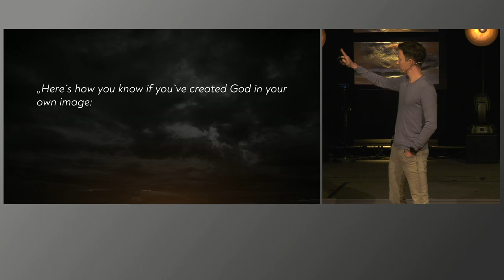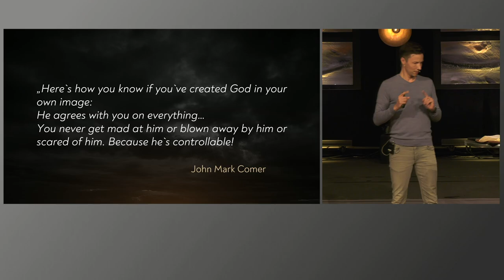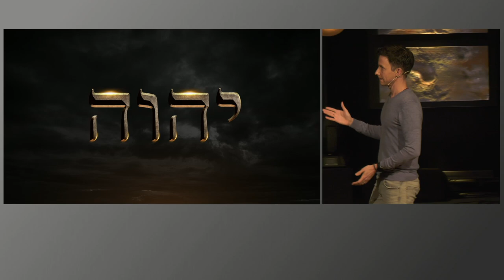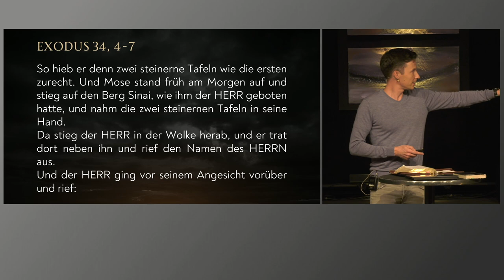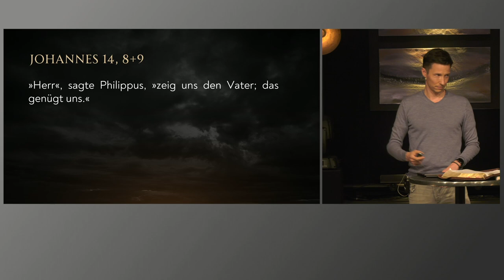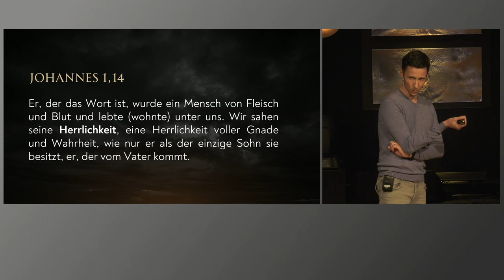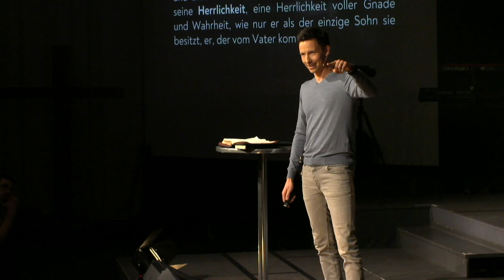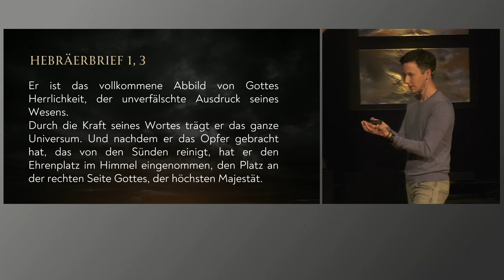Hat Gott einen Namen? | JHWH 1/4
Gott hat einen Namen! Dieser ist viel mehr als ein blosser Titel. Er beschreibt etwas von seinem innersten Wesen. In dieser Message zeigt Timon Schmitter die Bedeutung auf, welches Gottes Name hat - und was dies mit Jesus Christus zu tun hat.

Wir sind die Jungen der Prisma Kirche – begeistert von Jesus sind und haben wir IMPACT in Rapperswil und Umgebung, damit unsere Freunde, Arbeitskollegen und Familien Jesus kennenlernen, Frieden mit Gott finden und wiederum einen IMPACT auf ihr Umfeld haben! Auf unserem Youtube-Channel findest du viele Inputs aus unseren Gottesdiensten und ab und zu ein paar Extras…